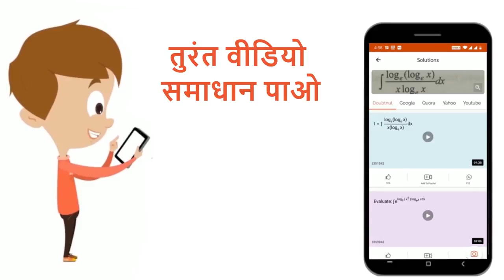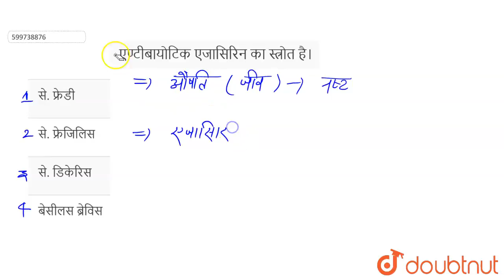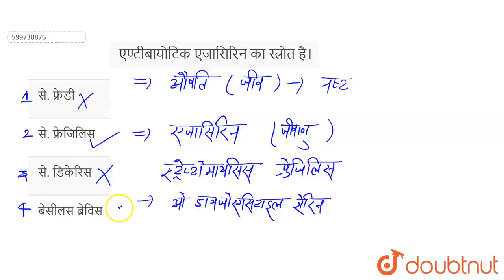एण्टीबायोटिक एजासिरिन का स्त्रोत है। | 12 | मानव कल्याण में सूक्ष्मजीव | BIOLOGY | ERRORLESS HI...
एण्टीबायोटिक एजासिरिन का स्त्रोत है।
Class: 12
Subject: BIOLOGY
Chapter: मानव कल्याण में सूक्ष्मजीव
Board:NEET

👉 Have Any Query? Ask Us.